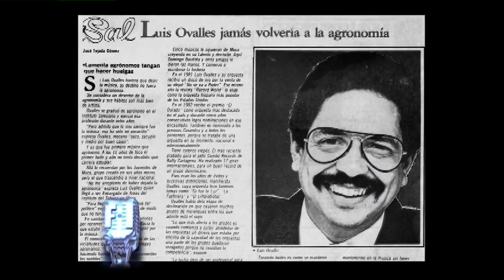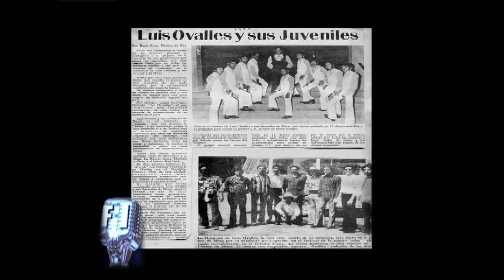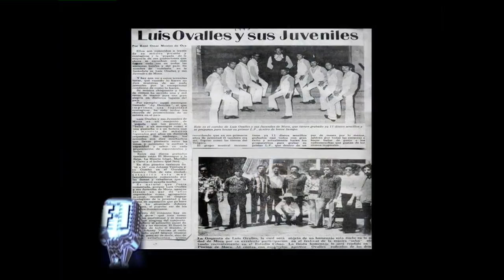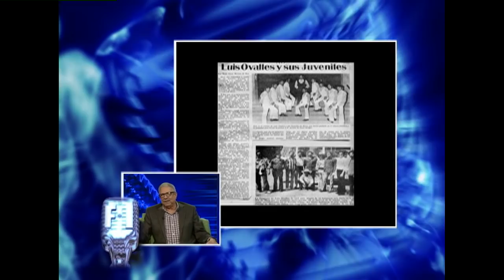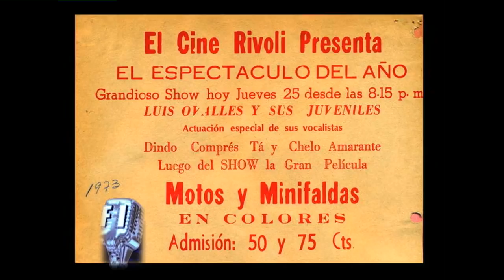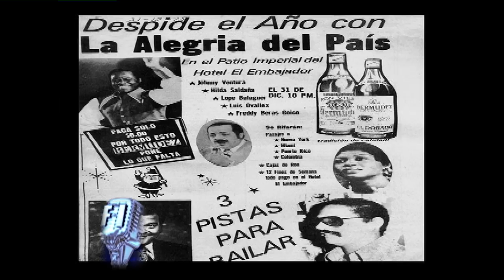ENTREVISTA A LUIS OVALLES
conozca la historia y vida de este gran músico e icono del merengue en republica dominicana el maestroLuis Ovalles, su real profesión, la pasión por la música, sus primeros pasos y anécdotas. entrevistado por Ramón Pastrano en el programa formalmente informal